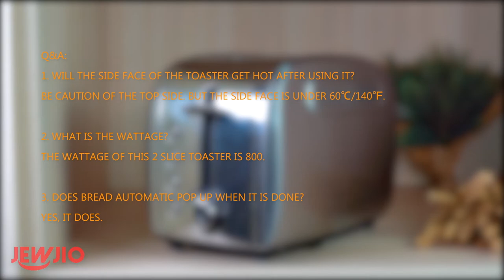JEWJIO 2 Slice Stainless Steel Toaster | Start a wonderfun morning morning with breakfast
JEWJIO 2 Slice Stainless Steel Toaster

🎁 The 1.5" toasting slots are designed to fit a variety of breads and thicker slices, such as French Toast (Thick & Thin), Bagels, Muffins, Frozen Pancakes and Toaster Pastries.

🎁 JEWJIO 2 Slice Toaster anti-rust and the anti-overheat shell is made of high-end durable food-grade stainless steel to support safe and healthy cooking, can ensure a long time high temperature baking.

🎁 MULTIPLE TOASTING FUNCTIONS, JEWJIO Toaster 2 Slice with REHEAT/ CANCEL/DEFROST/BAGEL functions and 6 browning settings to meet your various toasting needs (BAGEL--only bake one side of the bread).

To shop or learn more about JEWJIO 2 Slice Stainless Steel Toaster: